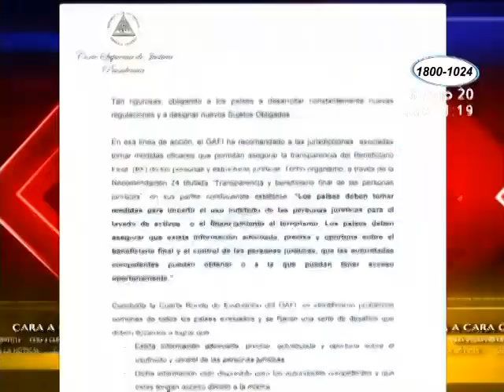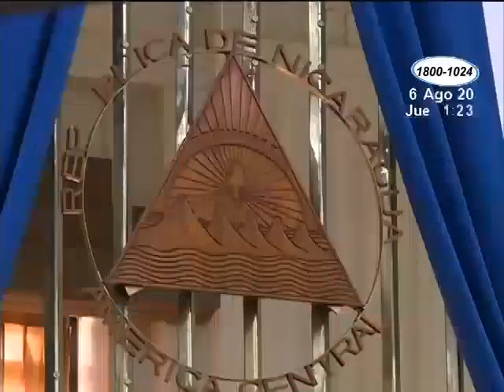Presidente del COSEP: reforma a ley de los registros es un arma contra empresarios